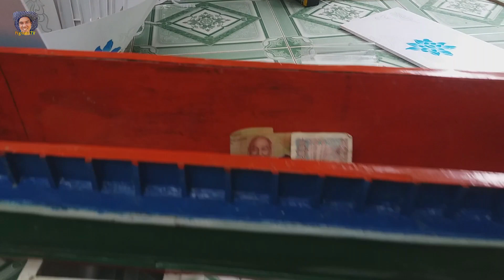Tham quan "xưởng" đóng thuyền mô hình và chạy thử động cơ mới| Ngoan TV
Tham quan "xưởng" đóng thuyền mô hình và chạy thử động cơ mới. Các bạn xem nhớ ủng hộ bằng cách like, subscribe để mình có động lực làm ra nhiều video hấp dẫn hơn nha các bạn.
 Xin cảm ơn tất cả các bạn đã xem và ủng hộ kênh.